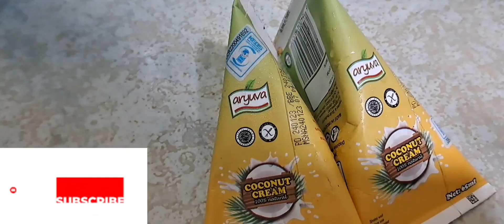Quick Dinner Fix//Coconut fish Recipe...